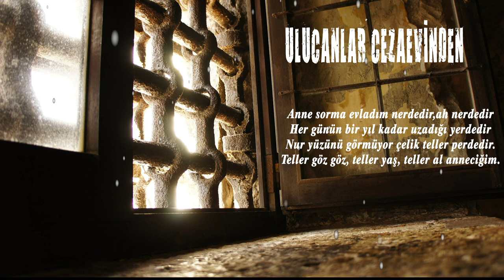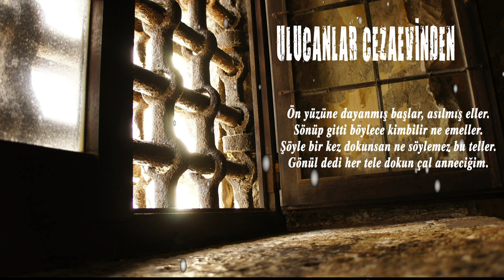ULUCANLAR CEZAEVİNDEN ANNEYE YAZILAN ŞİİR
ULUCANLAR CEZAEVİNDEN
Şair: Medet Kerim
Yorum: Ebubekir Aktaş

Anneciğim
Anne sorma evladım nerededir, ah nerededir
Her günün bir yıl kadar uzadığı yerdedir
Nur yüzünü görmüyor çelik teller perdedir.
Teller göz göz, teller yaş, teller al anneciğim.

Ön yüzüne dayanmış başlar, asılmış eller.
Sönüp gitti böylece kim bilir ne emeller.
Şöyle bir kez dokunsan ne söylemez bu teller.
Gönül dedi her tele dokun çal anneciğim.

Bulunduğum hücrede akşam bir mum yanınca
Üstün gelir hasretin bahta duyduğum hınca
O dem sende dostlarla odanda toplanınca
Boş kalan köşelere bakıp dal anneciğim.

Burada demir kapılar bile dertli ozan
Kara parmaklarıdır sarı şiirler yazan
Vakit burada akşam her mevsim burada hep hazan
Ne bir bahar, ne bir gül bu ne hal anneciğim

Beyaz güller düşünüp saçının aklarından
Geçsem güle oynaya semtin sokaklarından
Sonra dizinde olsam öpsem yanaklarından
Ahh bu mu hal? bu mu hal anneciğim.

Demek artık ümit yok yavrum diyen seslerden
O bulanan bakışlar tükenen nefeslerden
Bari müşfik elinle bu zalim kafeslerden
Beni rüyalarında sevip al anneciğim.

Dün yine dış kapıya gelmiş, ağlıyormuşsun
Bir pusula göndermiş isteğimi sormuşsun
Odamdaki kafeste mahpus duran o kuşun
Nazlı kanatlarından tutup sal anneciğim….